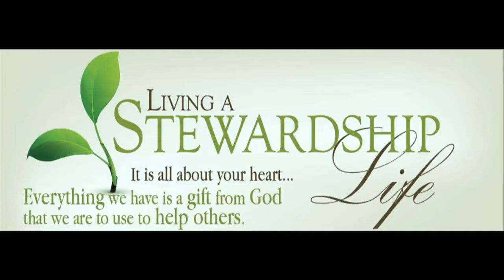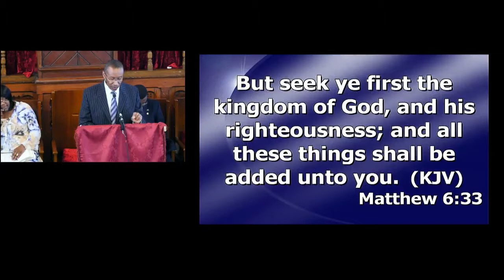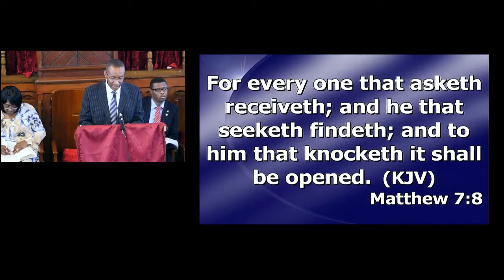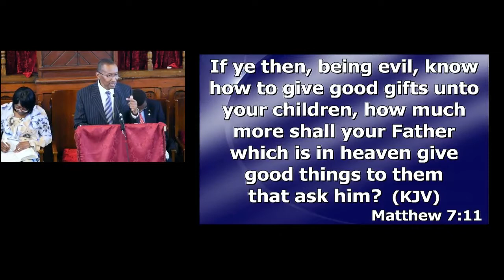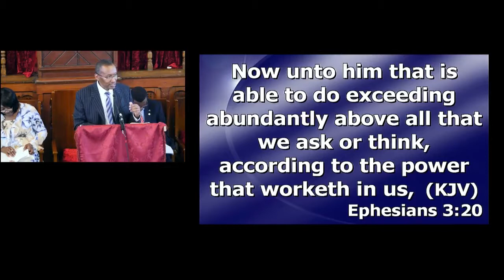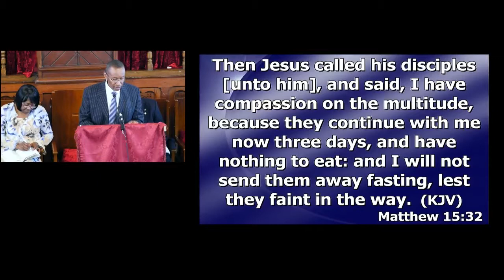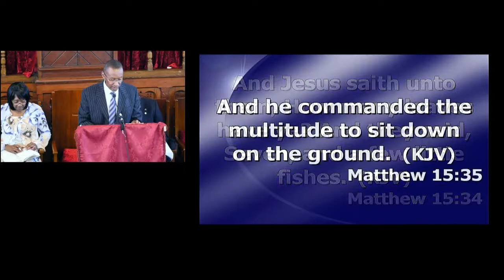Sermon - "The Competition, The Challenge, and the Commitment" | SPEAKER - Pastor P Liburd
Burngreave SDA Church  |  Sabbath AM  - 27th May 2017